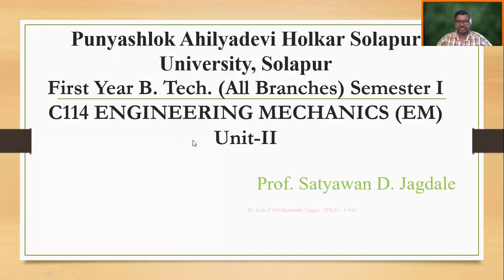EM UNIT 2 Lecture 14 and 15 Numericals of Support reactions of Beam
This lecture includes the Numericals of Support reactions of Beam.